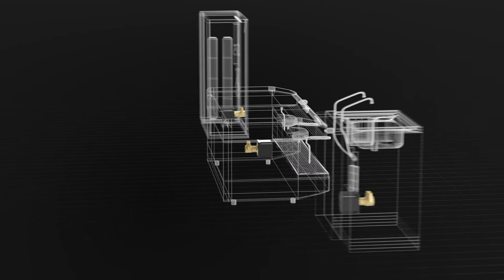NUERT, funzionamento pompa a palette, volumetric rotary vane pump operation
volumetric rotary vane pump operation, carbonator pump, espresso coffee machine pump,